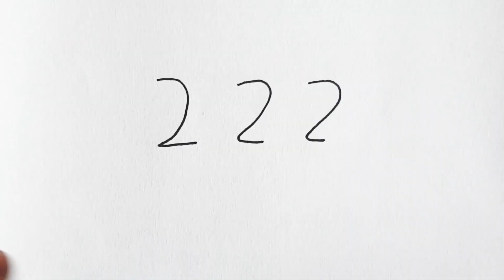How To Draw A Crocodiel From Number "222" | Easilly Draw 🌐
I have many of content drawing picture , i use: (Note book ,recycle) , (Texte book (recycle) ,  pen , pencil , Marker and colore for drawing and Posting everyday .
mohamaddutch17/
ABOUT MY CHANNEL:
Hi there i'm Ra Moon , Creator of drawing . I love draw everything , and i hope to inspire you to add a little creativity to you day , too !